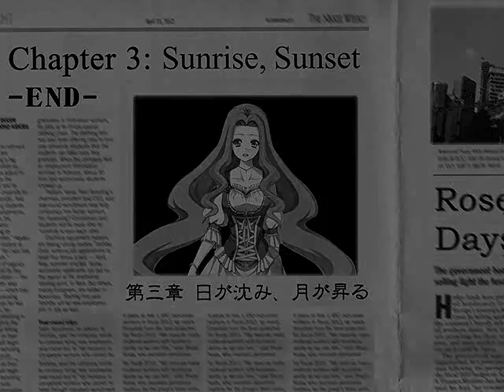LAST SEASON PT50